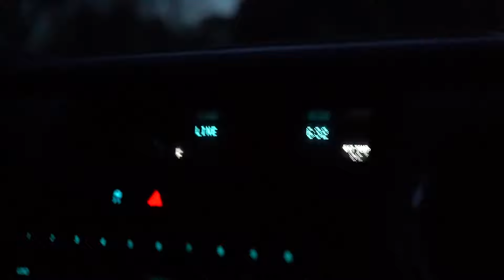INTERNS IN THE WILD | 6.5 YEAR OLD VIRGINIA TARGET BUCK GOES DOWN! (BUCKS IN THE PLOT)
Chase and Jake find themselves in Chase's home state of Virginia! They have a few target bucks in mind and capitalize on their first afternoon sit of the trip. The crew was lucky enough to hunt Chase's long time family friend's property that Chase has helped maintain throughout the years, a combination of low pressure and (TSI) allowed for great back to back hunts and multiple encounters with nice bucks throughout the trip. The rut is now over for the majority of us, though solid hunting and ample opportunity on mature deer still looms in the future as we prepare for the late muzzleloader season in Iowa.